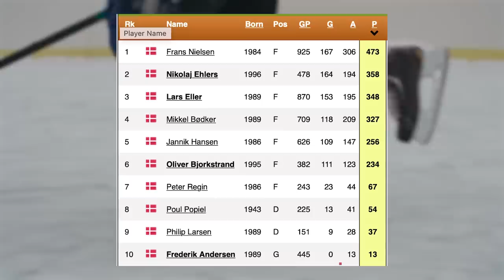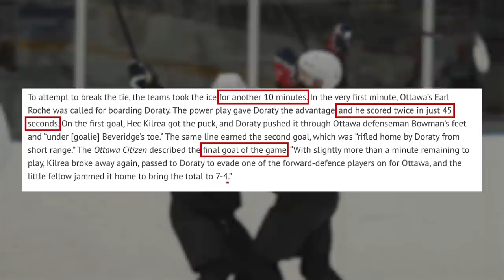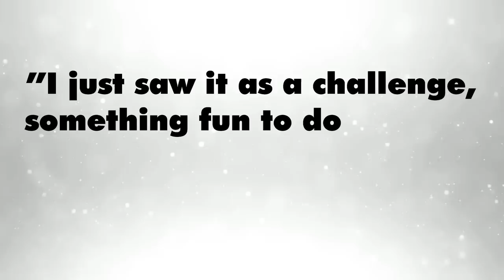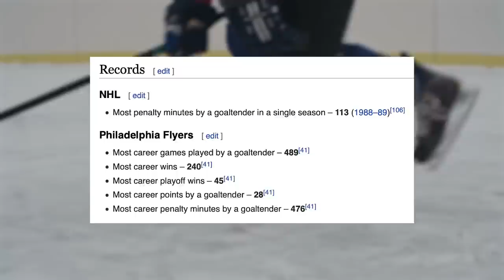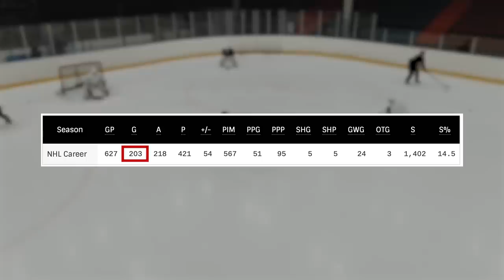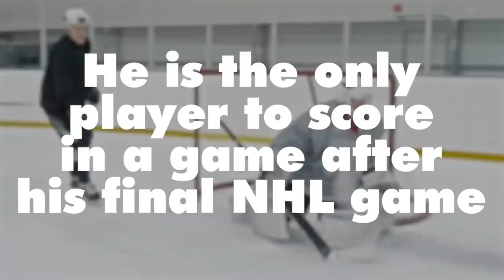Top 6 Strangest NHL Records!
We're all well aware of who holds the more popular records, like the most NHL points (Wayne Gretzky), or most goals scored in a season (again, Wayne Gretzky with)...But in this video, we're going to be shedding light on the records you never hear about.